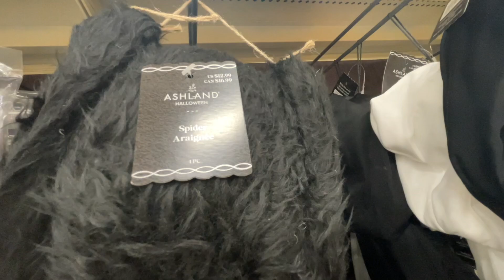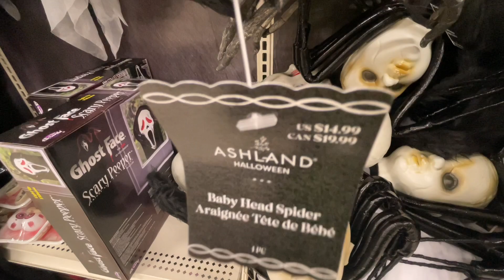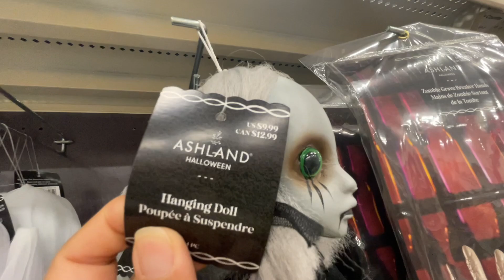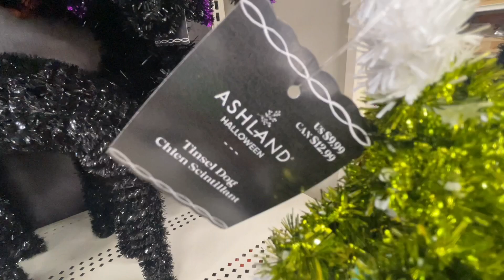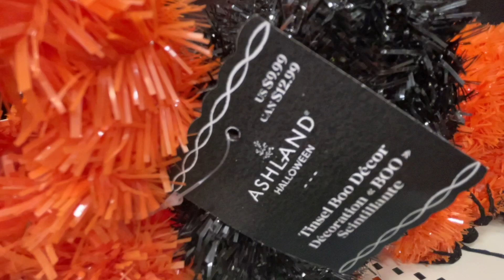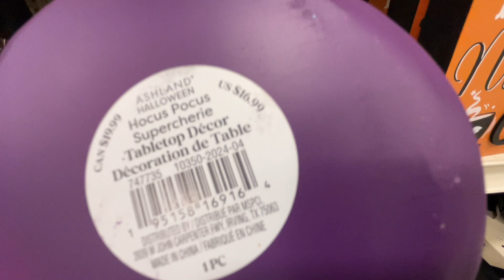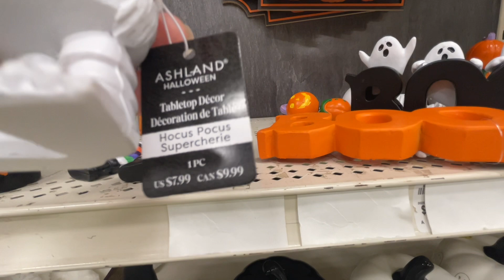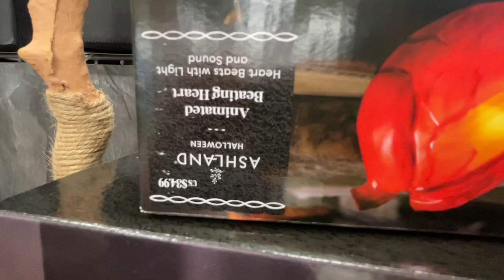MICHAELS SHOPPING 40% OFF HALLOWEEN DECOR DECORATIONS | SHOP WITH ME 2024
Store walkthrough with me to Michaels, HomeGoods, Tjmaxx, Walmart, Ross Dress For Less, Marshalls, Hobby Lobby, Nordstrom Rack, Big Lots, Goodwill and others.